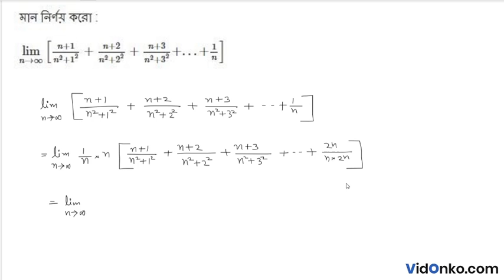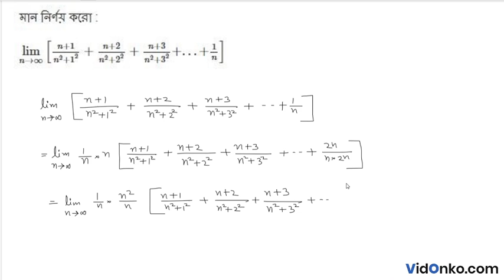West Bengal HS Class 12 Math Book Solution in Bengali - S N Dey Exercise Question: 16.4.46